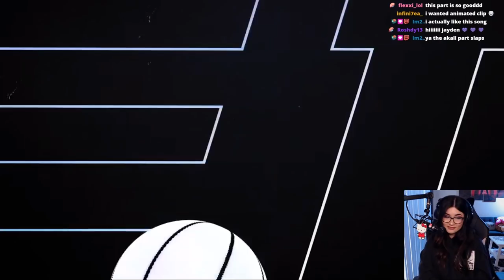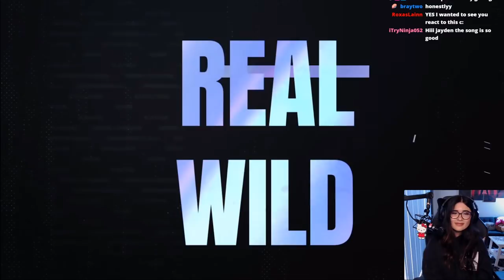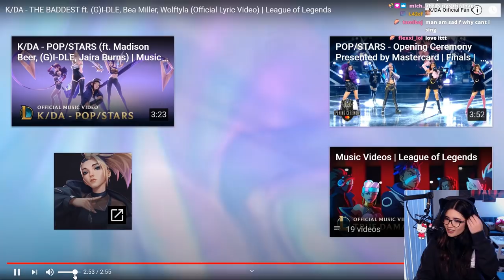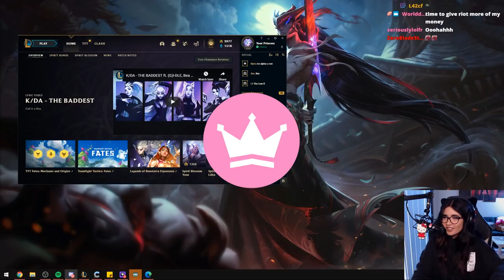K/DA - THE BADDEST ft. (G)I-DLE, Bea Miller, Wolftyla | League of Legends (MY REACTION!!)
My reaction to the new K/DA song "The Baddest" ft. ft. (G)I-DLE, Bea Miller, Wolftyla.
This song is probably gonna be used for the opening ceremony of worlds 2020. I can't wait to see how Kai'sa, Akali, Evelynn and Ahri look on the music video that hopefully is getting released soon!